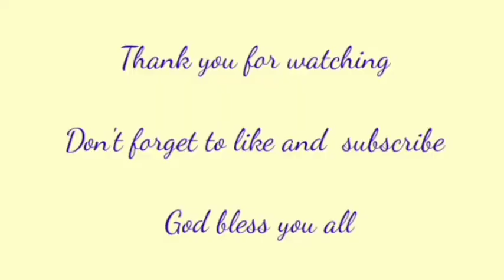SARI SARI STORE BUSINESS: PAANO KO BA MAPAPALAGO ANG AKING SARI SARI STORE ? ALAMIN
Magandang araw po sa lahat,

Gusto ko pong i share Kung paano ba mapapalaki ang kita ,benta sa bawat araw at kapag malaki ang sales malaki rin ang profit..

family expenditure
sarisaristore sales
sarisaristore profit
needs ba wants lang

Samahan niyo akong panoorin ang video na ito.. Maraming Salamat sa inyong panonood.

* SMILE 😊 PARA GOODVIBES 😃